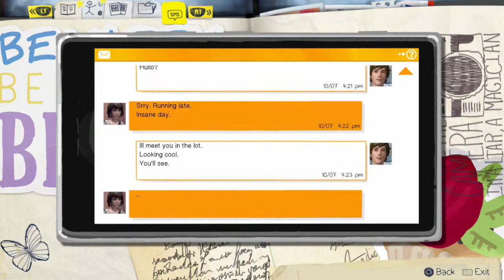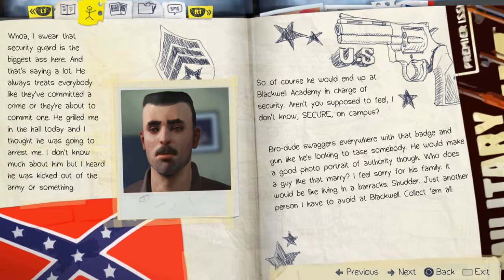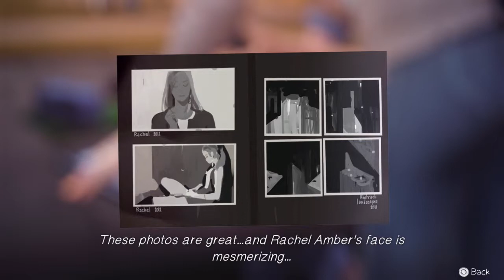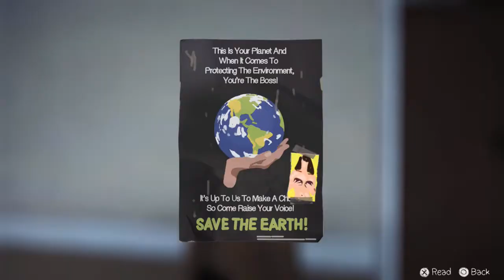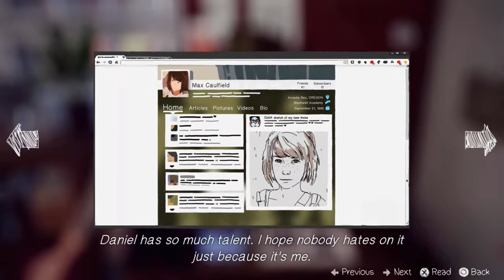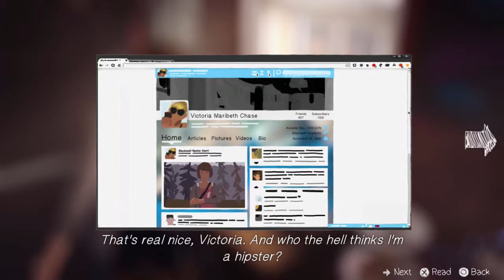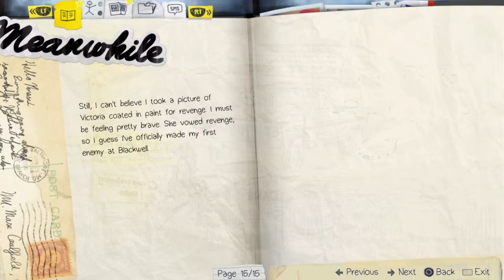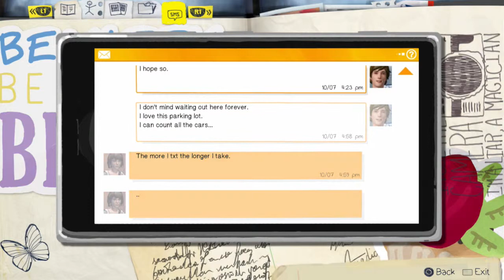Let's Play Life is Strange (Episode 2 - Blackwell Academy)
Let's Play Life is Strange! We spend this episode getting to know our fellow Blackwell Academy classmates, putting out and causing a fire or two in the process. Note that like in the prequel series, this series has no narration from me to create a more immersive feel for what is a beautiful story based gaming experience.